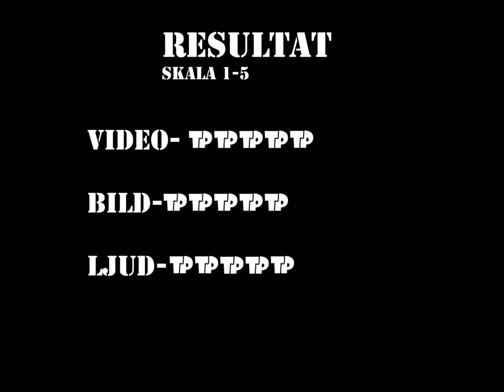Testpatrullen.se testing AEE S71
The camera thats deliver!